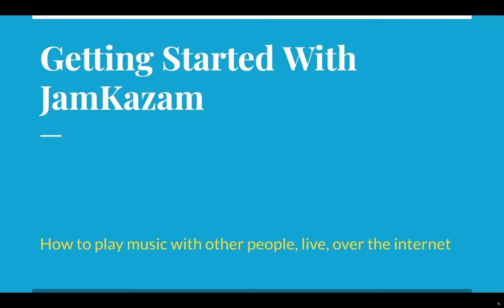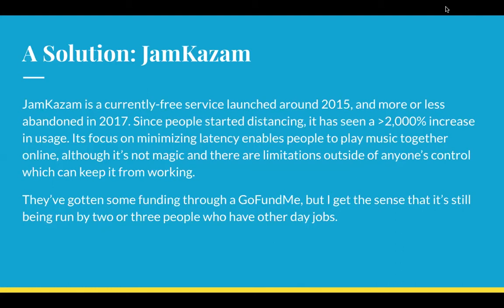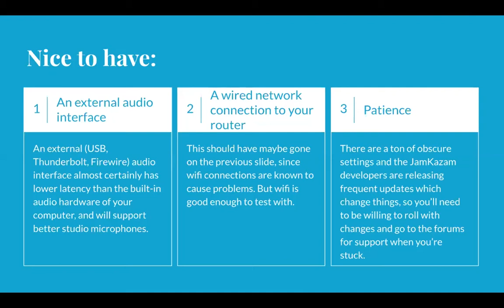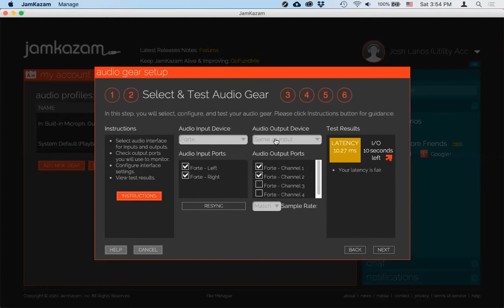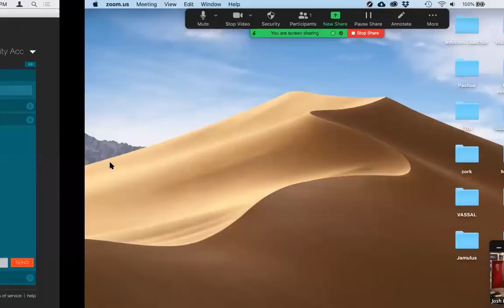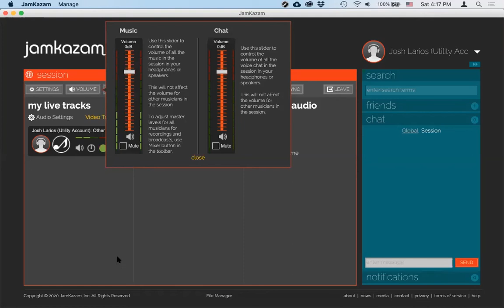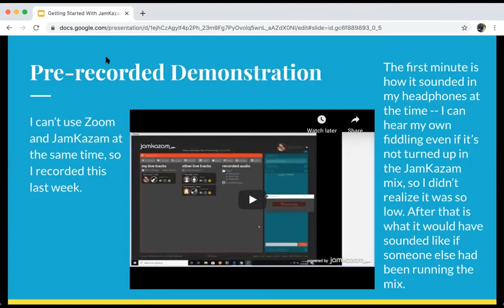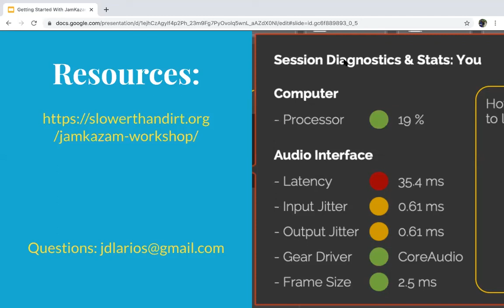Coviddle Tunes 2020 JamKazam wildcard workshop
I hosted a wildcard workshop for Fiddle Tunes 2020 that was an introduction to and brief setup guide for JamKazam, which I've been using for the last few months to play music with other people without leaving the house. Unfortunately, I ran into technical difficulties with Zoom during the presentation, and was unable to really show the setup part of things. And I hadn't set the recording options on the workshop to record the participant video next to the screen sharing instead of on top of it, so a good chunk of the slides was obscured in the first recording. So I've done it again, this time without anyone else in the meeting. I'm sure I've forgotten some of the questions that came up, but if I didn't address a question you had, please feel free to drop me a line or leave a comment here.

The walkthrough of setting up the JamKazam client starts at 26:10.